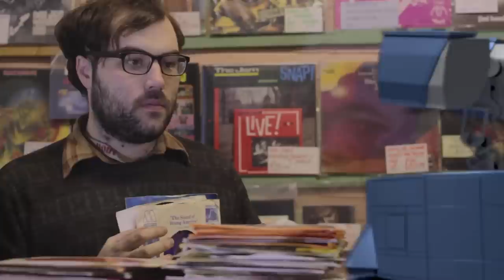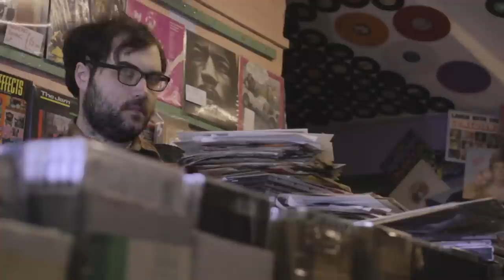Spaceship Earth - EarthRise - Tandy Morgan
Spaceship Earth - the opening fanfare for the EarthRise Special Edition album, recorded by Richard Tandy and Dave Morgan in the Year of Analogue, when the only piece of digital equipment on hand was Dennis the drummer (new offspring of the Oberheim family). EarthRise Special Edition is a restored, remixed and remastered version of the original and this video, released in 2013, includes a cameo appearance by local Birmingham legend Steve Gibbons.

SPACESHIP EARTH lyrics

And when I look out on to everything,
so blue, as far as the eye can see
If I could hold on to one precious thing,
it's you, the way it used to be
 Communication blackout
 just rumours coming in
 Like electronic shadows
 riding on the wind
Until the hands of time get back to Nineteen ninety-two.

On Spaceship Earth, I once knew
Valleys wide. Oceans blue
I walked beside them with you, in Ninety-Two.

I reach to touch you but nobody's there
only a hologram dancing on the air
The clock is spinning like there's
no tomorrow   (maybe there isn't)
Faster, faster, out of all control
 The devil take the winner
 and drown him in his pride
 and let go the beginner
 waiting here inside
And let the hands of time go back to Nineteen ninety-two.

I'll never go back home..

To Spaceship Earth, I once knew

Spaceship Earth, ninety-two
ages old, futures new
Now I see them, and I see you, forever blue.